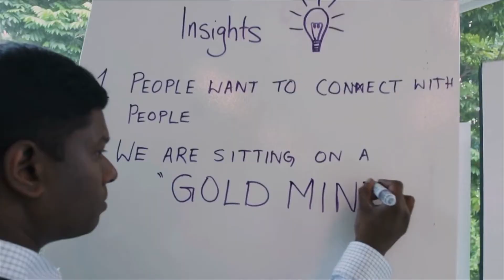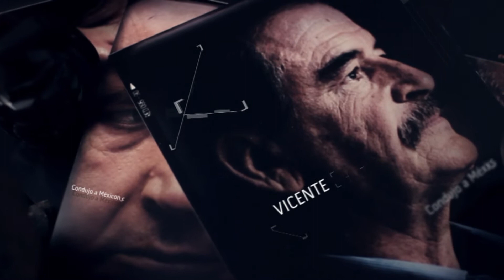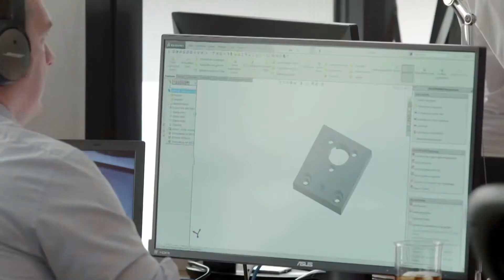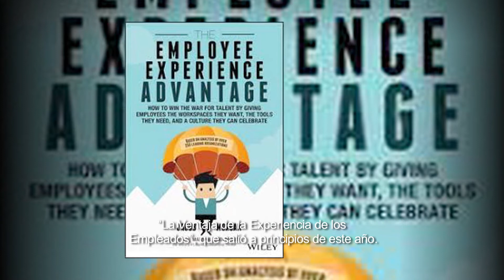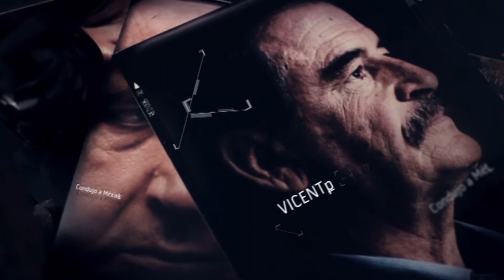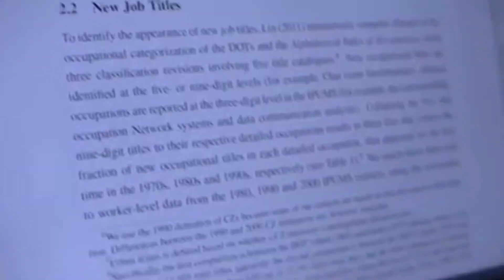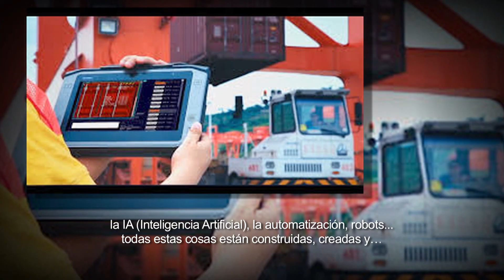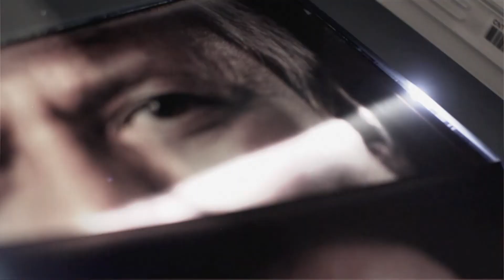La Era de las Definiciones, Vicente Fox entrevista con Jacob Morgan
La Era de las definiciones un programa de análisis para que usted pueda adoptar una nueva formar de pensar, actuar y organizarse en esta sociedad del siglo XXI.